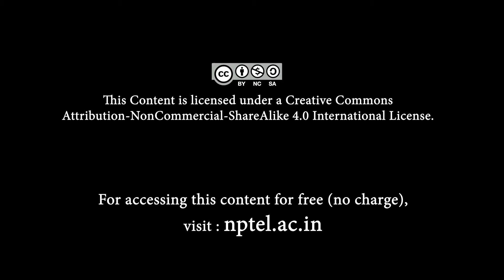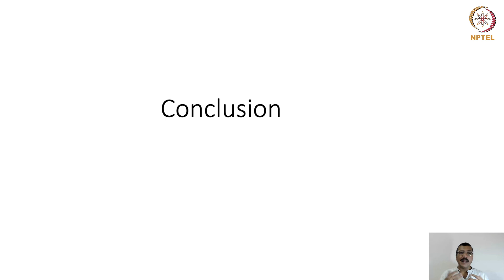#60 Conclusion | Classical Sociological Theory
Welcome to 'Classical Sociological Theory' course !

The journey continues. This final lecture recaps the key insights from the course and emphasizes the importance of developing a sociological imagination. Discover the power of critical thinking and understand the enduring relevance of classical sociological theory. Explore how sociology can help you understand the complexities of the social world and become a more informed and engaged citizen.